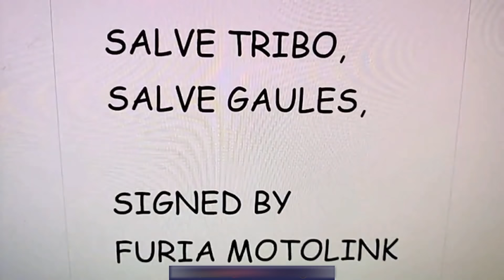ЛУЧШИЕ МОМЕНТЫ CS:GO BLAST Premier Global Final 2020 [1]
Следите за трансляциями на каналах Winstrike

♫ Intro: Jungle - Busy Earnin’ (Jukebox Trio cover)
♫ Outro:  BraveLion - Sleeping Jungle